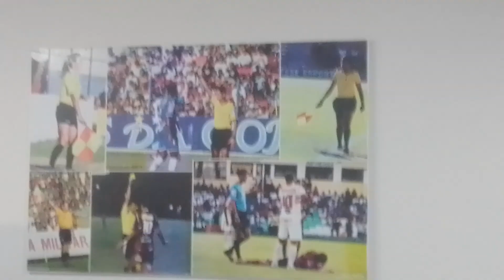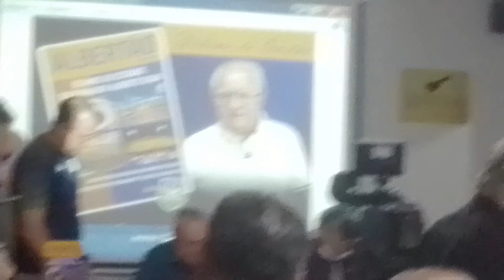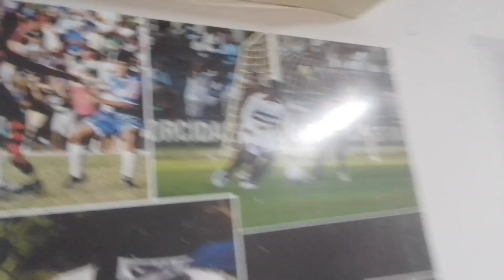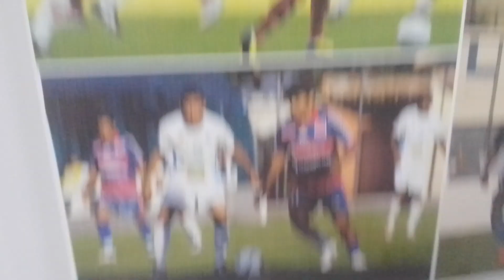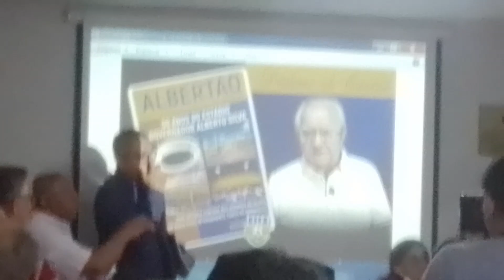Lançamento da Revista 50 do Estádio Albertão de autoria de Dídimo de Castro na FFP-PI.